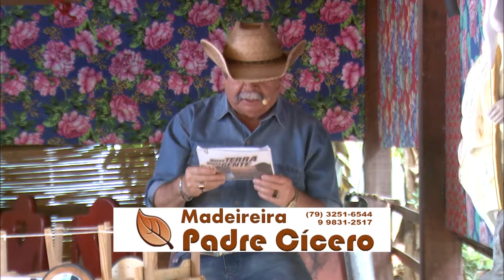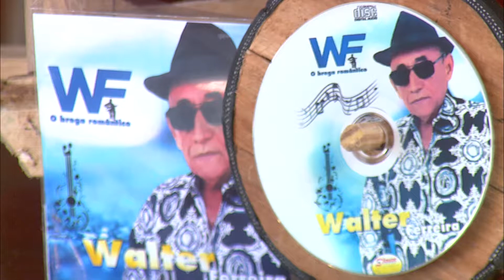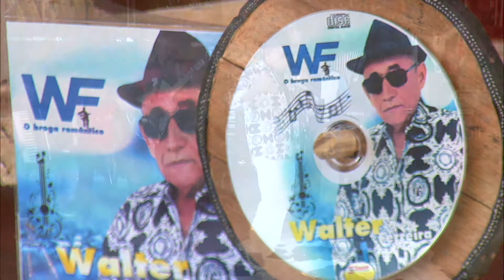Nossa Terra Nossa Gente - 09/11/19 | Bloco [2/4]